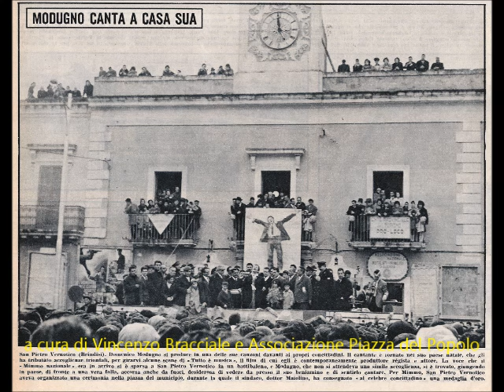Domenico Modugno parla della sua fuga a Torino, a seguire la canzone "Sei così bella e così sola"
In occasione dell'anniversario della nascita del grande Domenico Modugno, un altro raro documento trovato negli archivi della Rai, Modugno racconta la prima volta che provò a lasciare San Pietro Vernotico, e a seguire una bellissima canzone inedita uscita dopo la sua scomparsa, "Sei così bella e così sola", accompagnata dalle foto della moglie Franca Gandolfi.